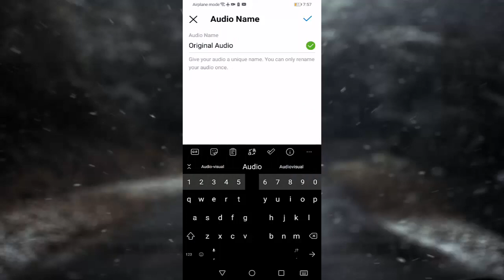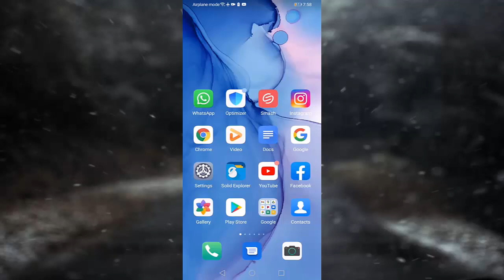How to Rename Reels Audio Name In Instagram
Instagram reels audio rename
Rename reels original audio name in instagram